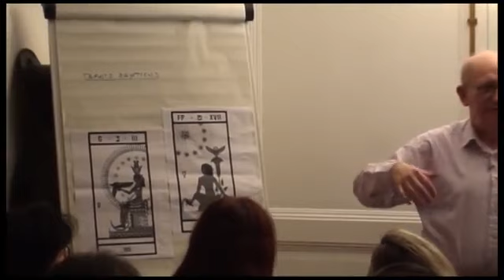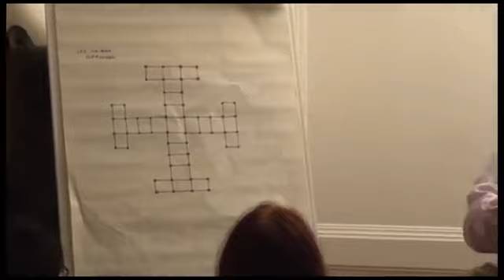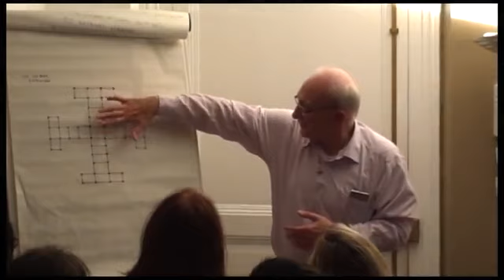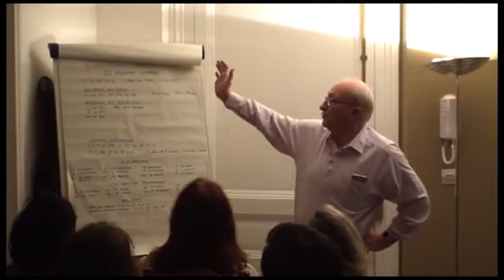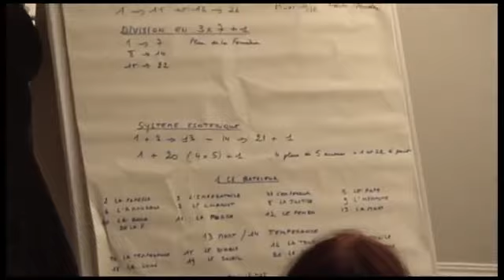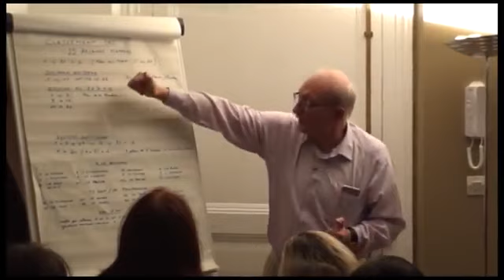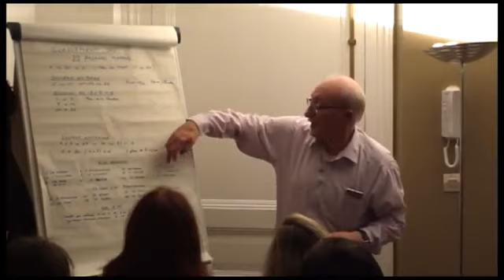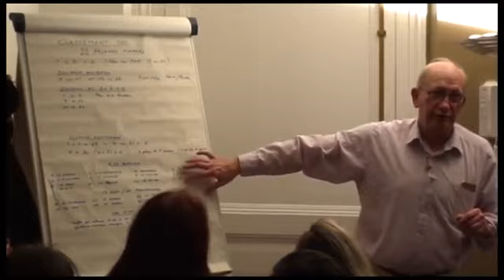Michel DESEILLE : La VOIE INITIATIQUE du TAROT